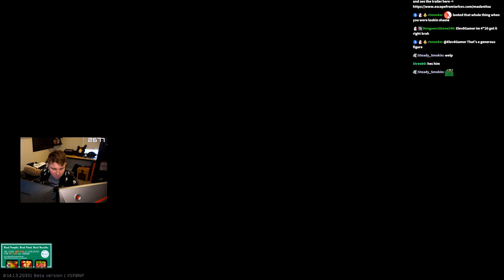Farming LABS on Empty Servers?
Farming LABS on Empty Servers? - Escape From Tarkov - Escape From Tarkov Highlights

      📌(Gun Builds, Settings, Guides etc.)